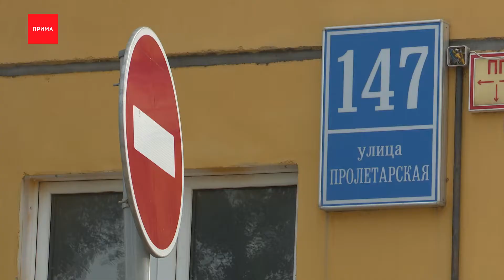На Тимошенкова во дворе лопнула труба